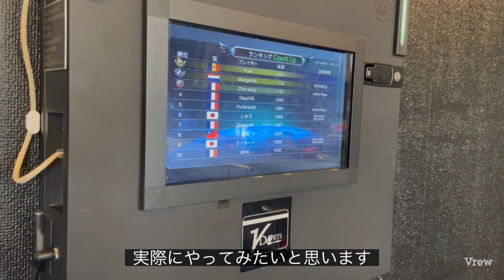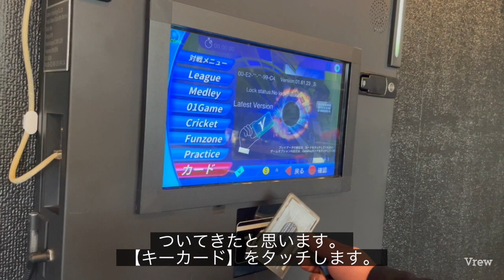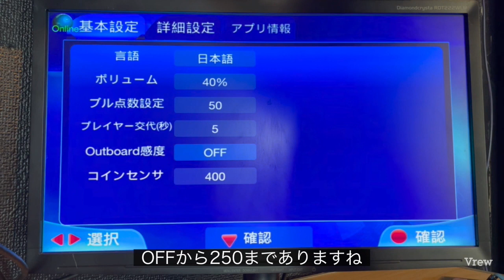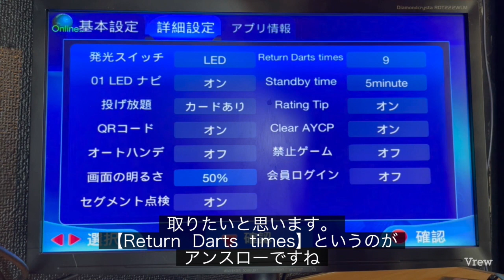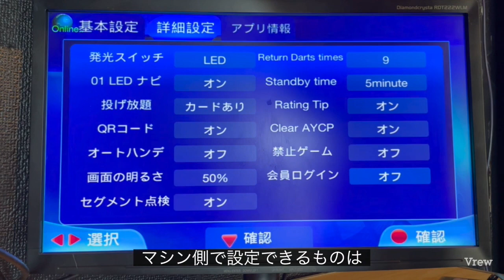【VDarts】設定画面の説明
VDartsの日本代理店『ROUTE708』がVDartsの疑問に答えます。
どんなマシンなの？
買取出来る業務用オンラインダーツマシンの全ての疑問や仕様について動画で説明。